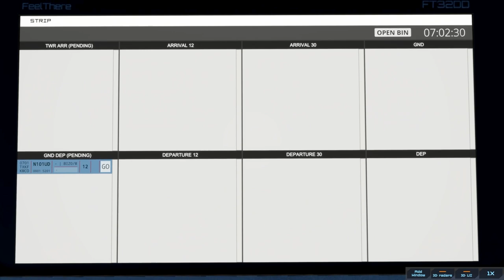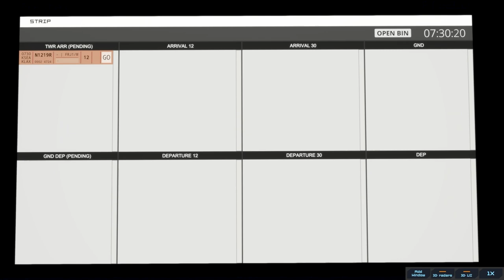5 HOURS in TXKF Tower Simulator 3 Can I Handle the Pressure?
Office Wishlist

Channel Milestones
SUBS
2000 - ??
1500 - January 5, 2024 ⭐
1000 - APRIL 20, 2023 ⭐⭐⭐
500 - September 26, 2022 ⭐
100 - December 19, 2021 ⭐
50 - August 23, 2020 ⭐